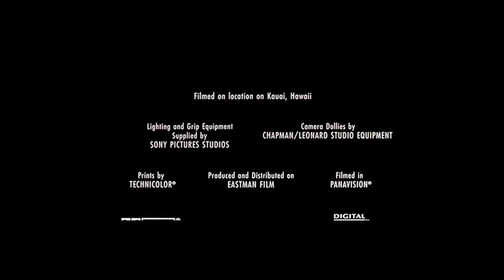Cierre DVD Seis Días y Siete Noches 1999 (Argentina)